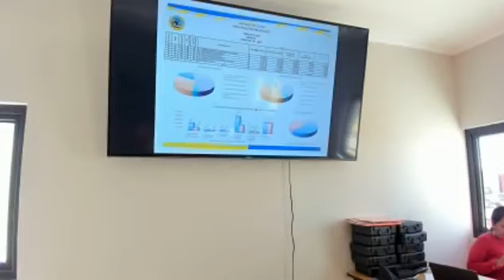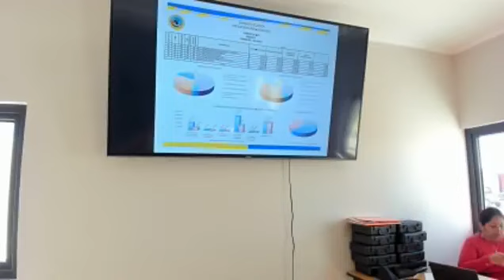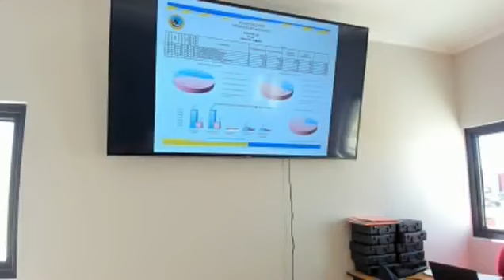Concejo Municipal 31 07 2023